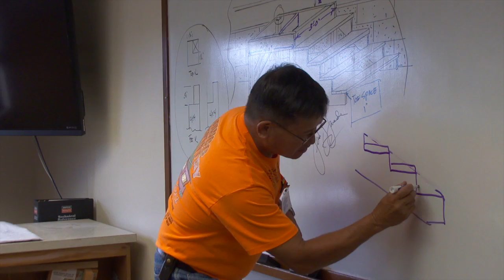Hawaii Community College model home program PSA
To commemorate the 50th anniversary of the University of Hawaii Community College System, a series of public service announcements (PSA) on UHʻs seven community colleges were created for statewide television. The subject of this PSA is the Hawaii Community College model home program. For just about each year since 1965, Hawaii CC's students have built a home for a needy family in a partnership with the Department of Hawaiian Home Lands. Students from the drafting, carpentry, electrical, agriculture, welding and diesel mechanics programs participate. The PSA was narrated by UH student Leon Sheen.